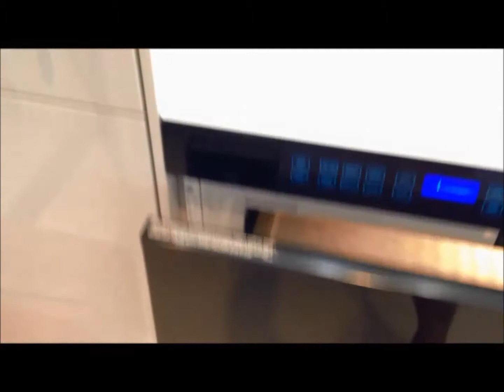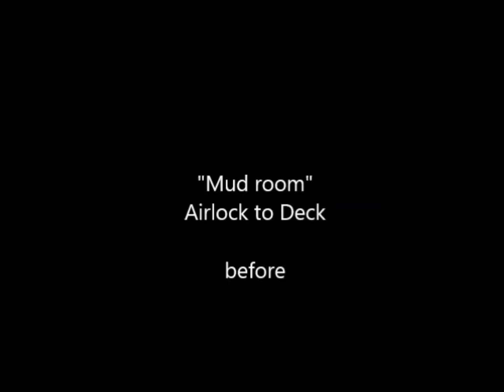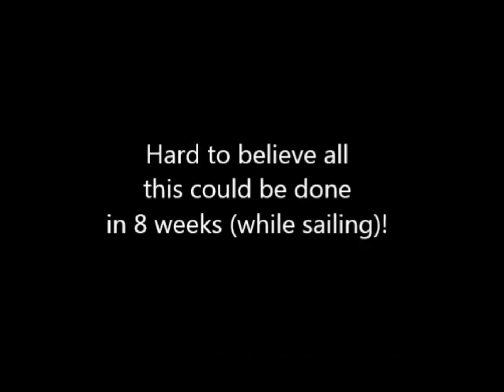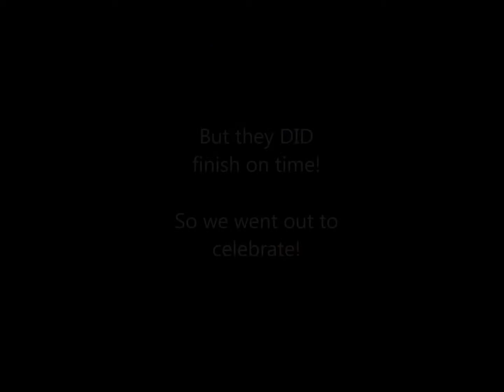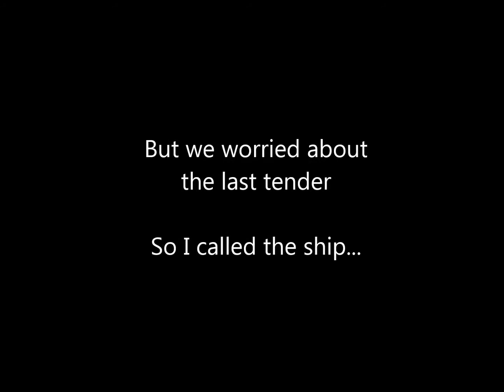Apartment Reno with party